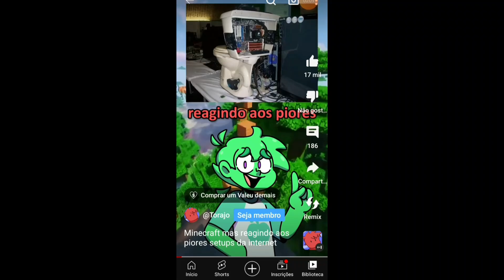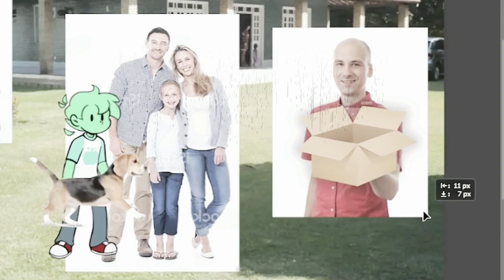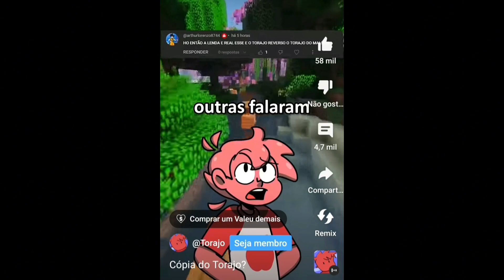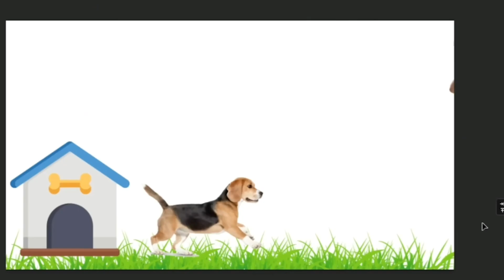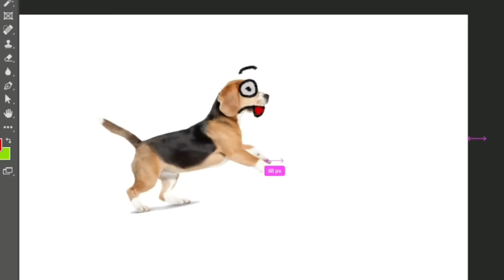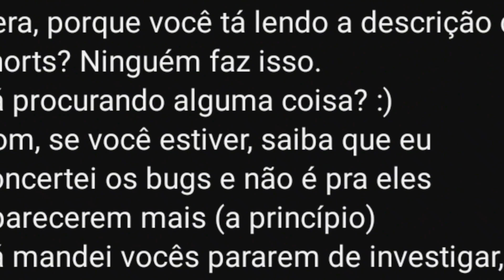MISTÉRIO "RESOLVIDO" DO MORAJO! (Parte 1)